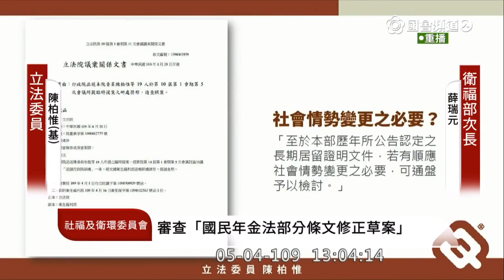陳柏惟 中國來台探親人士使用健保之通盤檢討 臨時提案進度追蹤 質詢 衛福部 2020 05 04 社福衛環委員會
衛福部 薛瑞元